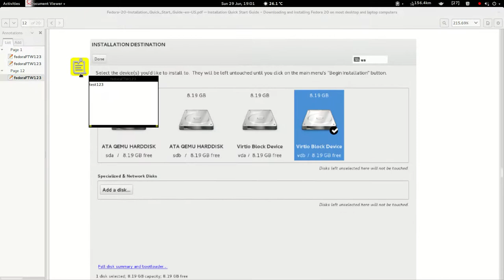Annotations in Evince Fedora 20